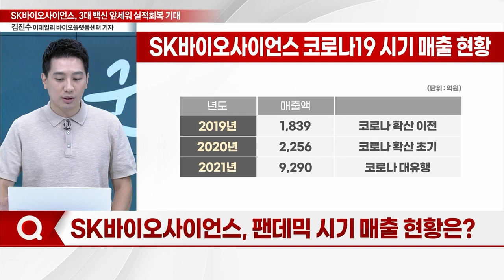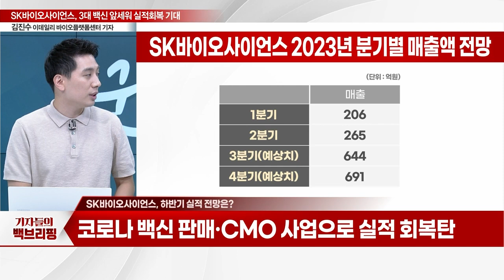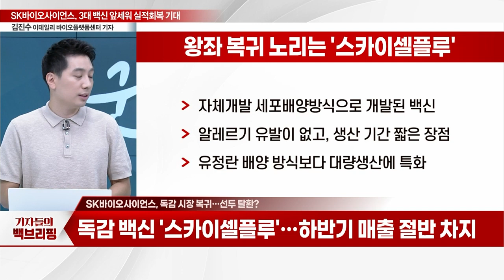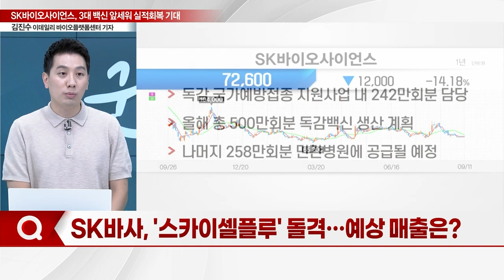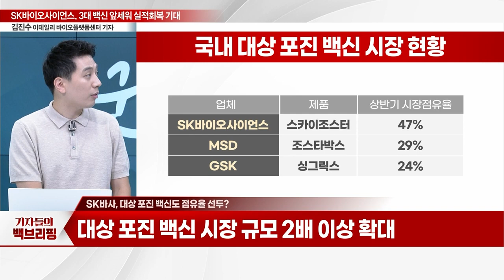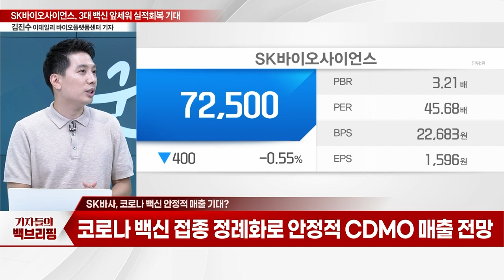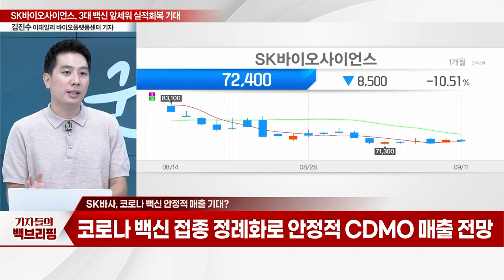"하반기 왕좌 복귀 노린다"… SK바이오사이언스, 3대 백신 기대_기자들의 백브리핑 (20230911)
Q. 하반기 실적 정상화 속도?
Q. 팬데믹 시기 매출 현황은?
Q. 하반기 실적 전망은?
Q. 독감 시장 복귀… 선두 탈환?
Q. '스카이셀플루' 돌격… 예상 매출은?
Q. 독감백신 '스카이셀플루' 칠레서 품목 허가?
Q. 대상포진 백신도 점유율 선두?
Q. 코로나 백신 안정적 매출 기대?